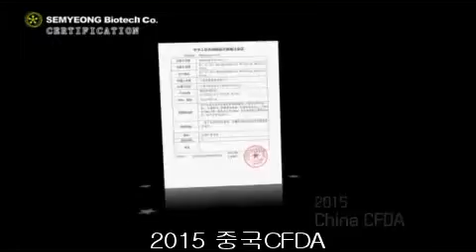파노스(자외선B 조사기 & 비타민D 제조기)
파노스는 UVB기기로 만성피부질환인 아토피, 건선, 백반, 습진, 욕창을 치료하는 2급의료기기입니다.
파노스는 비타민D제조기로 한번(20분)을 쪼이면 약 0,5ng/ml 비타민D수치가 올라갑니다.
비타민D는 아레르기비염, 면역, 당뇨, 암(대장암, 전립선암, 유방암)에 좋습니다.